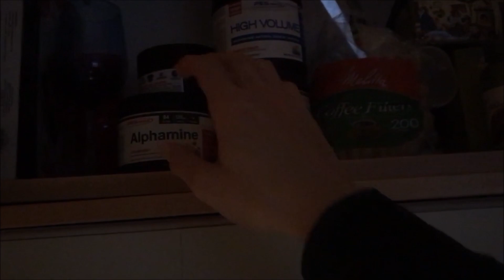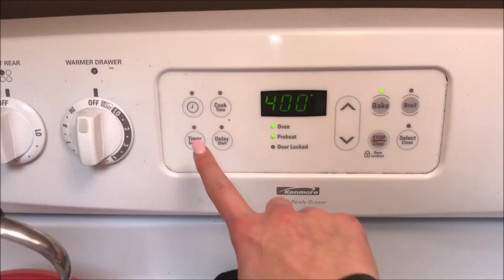DIET BREAKS & SPAGHETTI SQUASH RECIPE // Prep Update | IGNITE BIKINI PREP EP.7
Welcome back to another video, thank you so much for joining me! If you're dieting but you've completely hit a wall - is a diet break the answer?? Does your body just need a break? Watch the video to find out!

Also if you're dieting (or have a wheat allergy like me) spaghetti squash is a great low-carb alternative. Here's the full recipe:
1. Preheat oven to 400F
2. Cut of the ends of the squash then split down the middle
3. Place the squash middle-part down on a lined baking sheet
4. Bake for 45 mins, remove, flip, add seasonings
5. Place back in the oven for additional 10 mins
6. Let it cool, scrape out the inside and that's it!

@coffeeovercardio : 10teamlolo

Healed Plus CBD Oil
@healedplus: LOLO

Skywear Threads
@skywearthreads : LOLO15